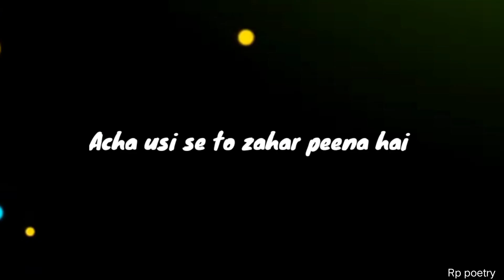दोस्ती का बंधन में बंधा में मजबुर😇दोस्ती स्टेटस | Dosti status | Dosti shayari | Best friend status